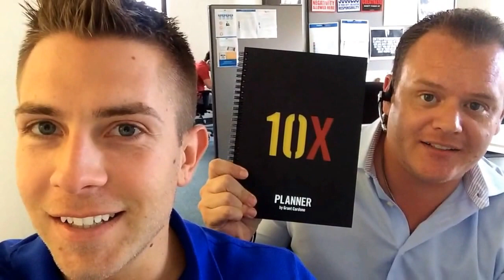Some love for you Tim!